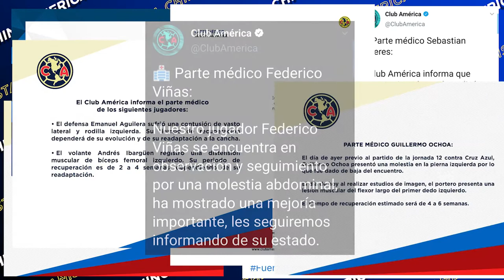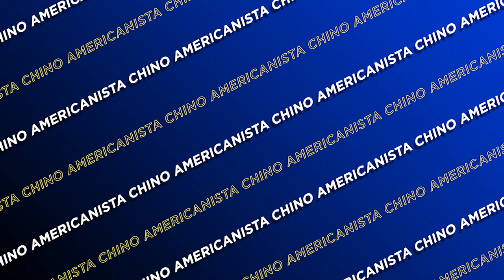Solari Nuevo Técnico! | Fuera Giber | Otra Novela con Roger Martínez | Chino News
¡Primer resumen semanal del año!, por fin tenemos nuevo D.T., ya llegaron los refuerzos, nueva novela con Roger Martínez. ¡Arriba el América!

Regálame un like si te ha gustado el video. Compártelo con tus amigos para poder llegar a más personas y hacer más grande esta comunidad.